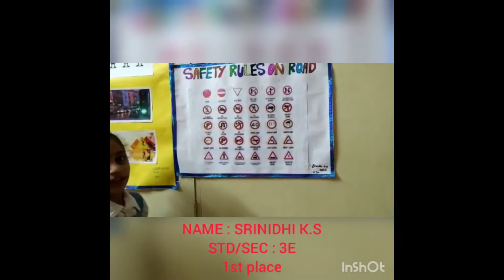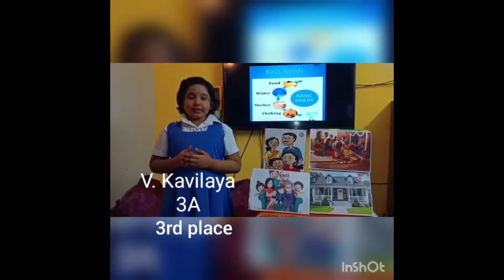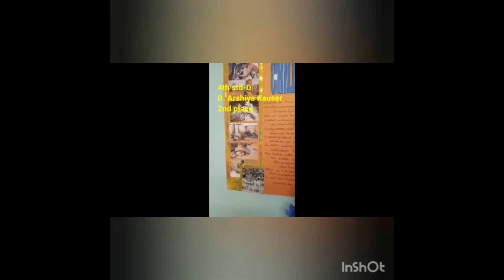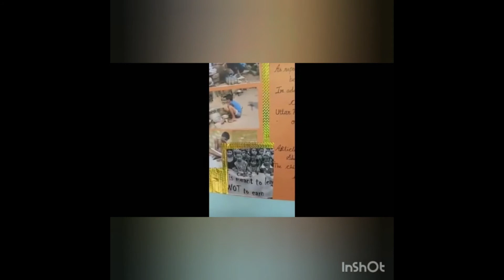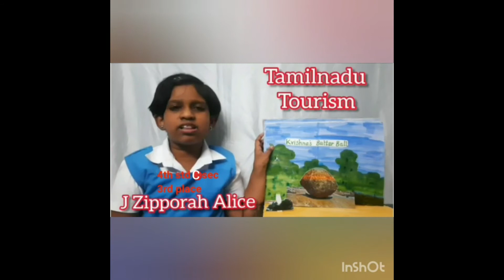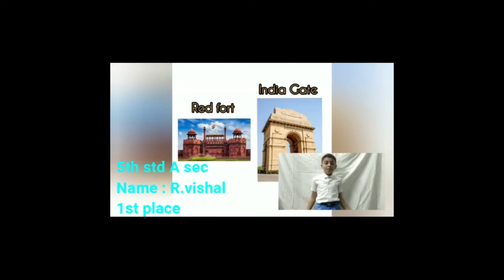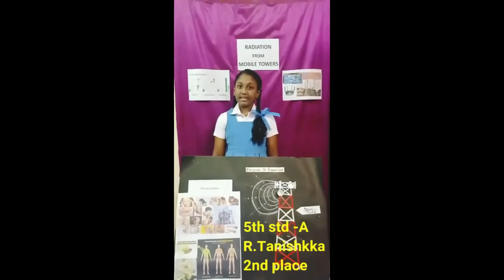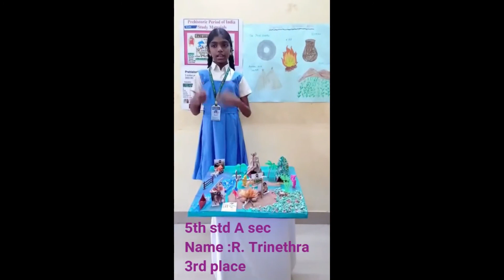ST.MARY'S MAT.GIRLS.HR.SEC.SCHOOL, PERAMBUR,CHENNAI-11.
SOCIAL EXPO